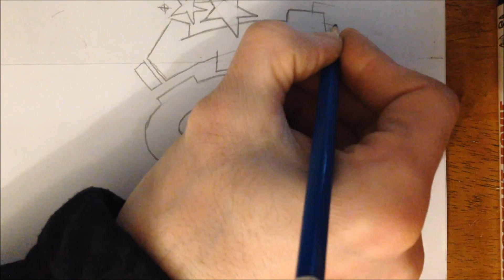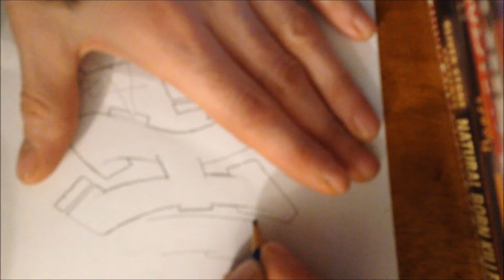sEnd °SEK° Nr,22 . hsv plus fcsp ist HH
HSV PLUS FCSP IST HAMBURG